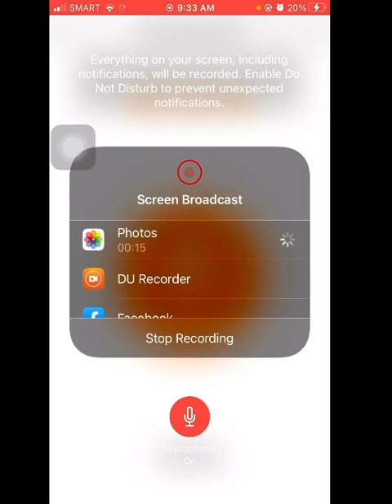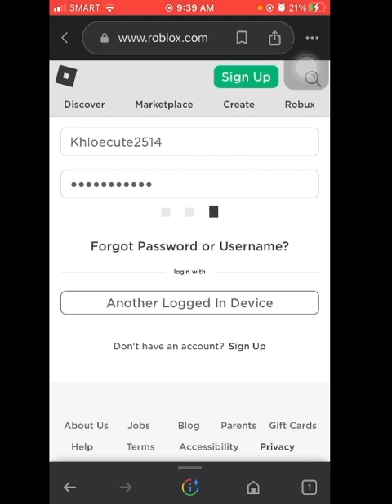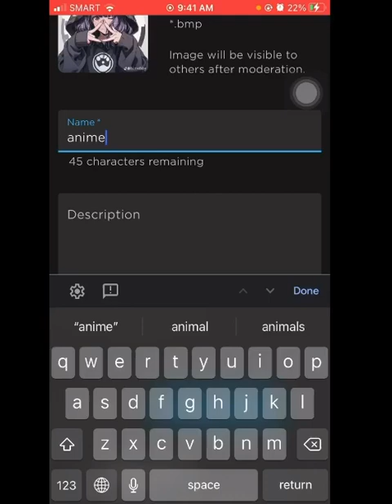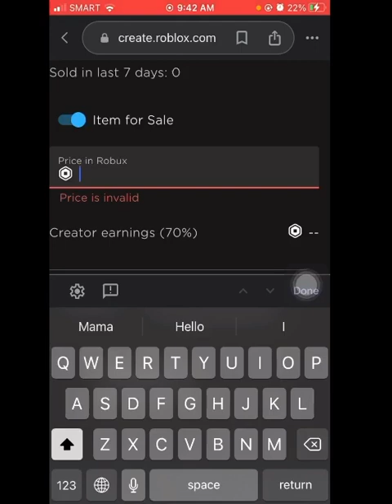Paano nga ba magkaroon ng robux gamit lang ang google panoorin ninyo hanggang dulo🤍😌😯